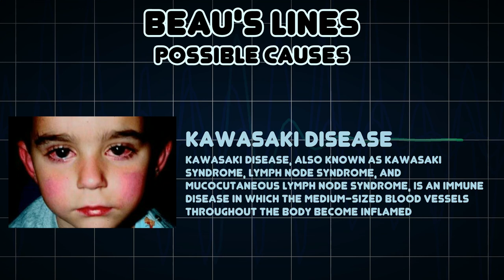Beau's lines (Medical Symptom)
Possible causes of Beau's lines (Medical Symptom)

Beau's lines are deep grooved lines that run from side to side on the fingernail or the toenail